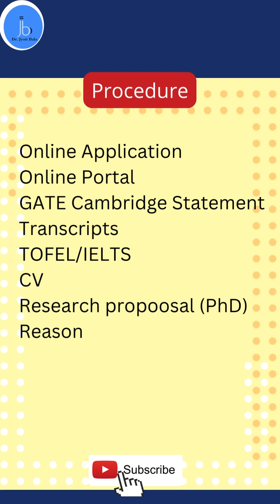Gates Cambridge Masters & PhD Scholarships, UK-2023 |Fully Funded Scholarships UK | Study Abroad UK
Gates Cambridge Masters & PhD Scholarships, UK-2023 |Fully Funded Scholarships UK | Study Abraod UK|

Do you want to pursue your higher studies and research in UK /Canbridge University than Gates Cambridge Masters & PhD Scholarships is great option. The application are open .
Plz watch this video and apply timely.

This scholarship includes a stipend of £17,848 per year, health insurance, up to £2,000 in academic development money, and a family allowance of up to £10,120.